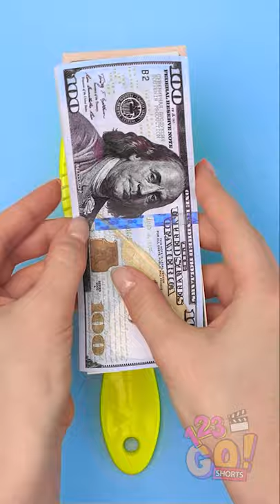HOW TO KEEP YOU MONEY SAFE AT THE BEACH by 123 Go! Shorts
Going to the beach is just wonderful! But there are things to be aware of.
Like leaving your money or belongings without supervision!
Anyone can take them while you enjoy the sun and warm water 😱
Take a look at this easy hack. It truly is life(money)saving!